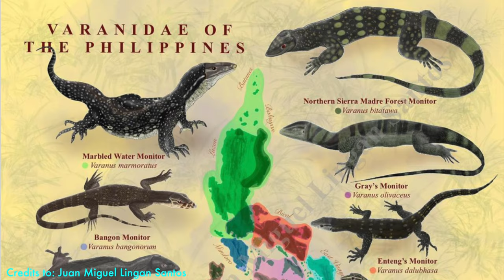The LAST DINOSAURS of the PHILIPPINES (Monitor Lizards) | Fauna Fam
Monitor lizards, scientifically known as Varanus, are the LARGEST lizards in the world.

In the Philippines, we have a total of 11 species of monitor lizards and in today’s video, I’ll be introducing all of them to you guys!